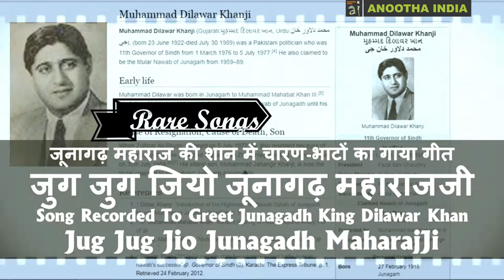Jug Jug Jio Junagadh MaharajJi... Sung For Dilawar Khan, King Junagarh State: Rare Songs Collection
जुग-जुग जिओ जूनागढ़ महाराजजी... दिलावर खान, जूनागढ़ नवाब की शान में चारण-भाटों द्वारा गाए दुर्लभ गीत की 1942 में हुई रिकॉर्डिंग अनूठा इंडिया को अहमदाबाद निवासी श्री अनवर शेख ने मुहैय्या करवाए हैं।

Jug Jug Jio Junagadh MaharajJi... Sung For Dilawar Khan, King Of Junagarh State: Rare Songs Collection

Amazing India, Facts, Art & Culture